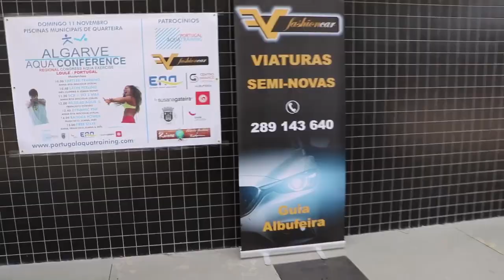4º algarve AquaConference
O Município de Loulé, recebeu a 4ª Algarve Aqua Conference.
Nas piscinas municipais da Quarteira,  o evnto contou com a presença de Anna Rita Misciglia (Itália) como a formadora de destaque.
este evento contou com o apoio de: Altismar Hotel, Fashion Car, Raizes - Cozinha Vegetariana,  Gráfica do Sul e ainda Susana GAteira.